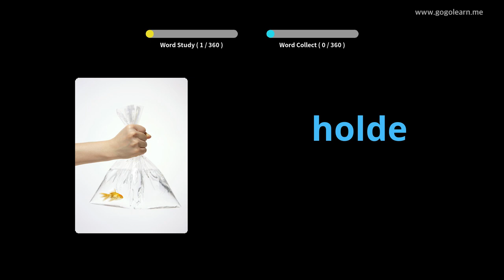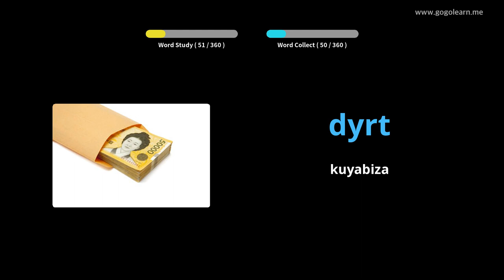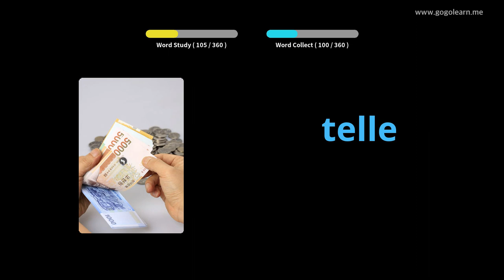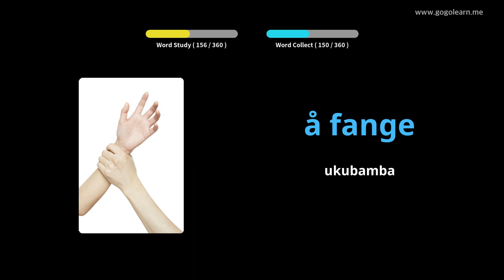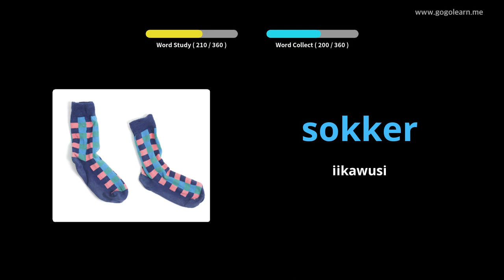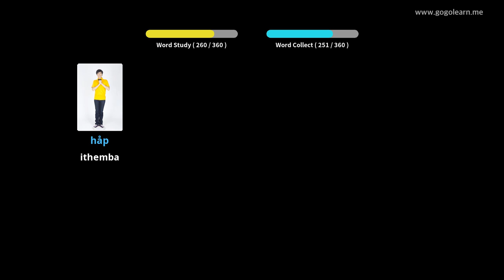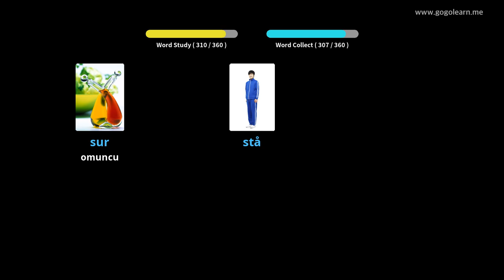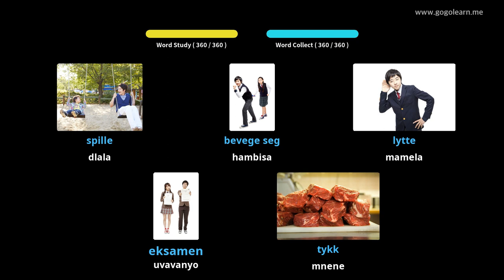Isigama saseNorway saBantwana esiSisiseko | Golearn